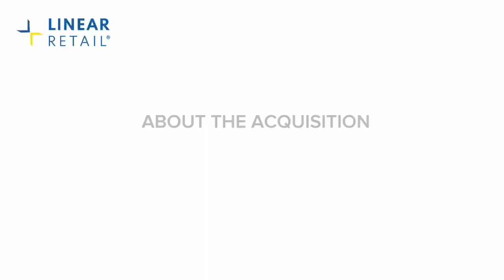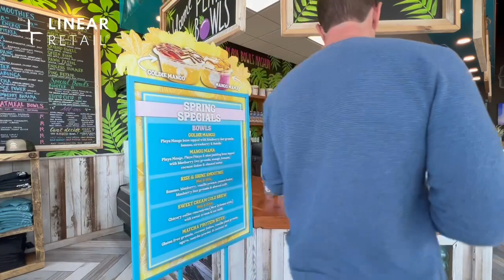Nashua Knows No Bounds: Celebrating Success on Amherst St.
A video interview with Jared Jammal, VP of Asset Management, and Adriana Major, Leasing Representative, hearing about the success story of one of our recent acquisitions, 270 Amherst Street (Rte. 101A.) in Nashua, NH.